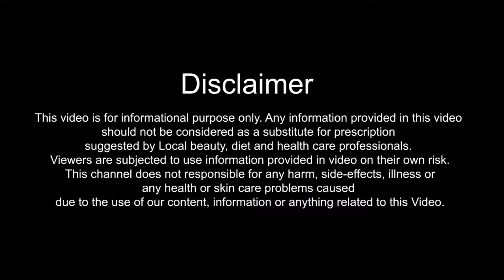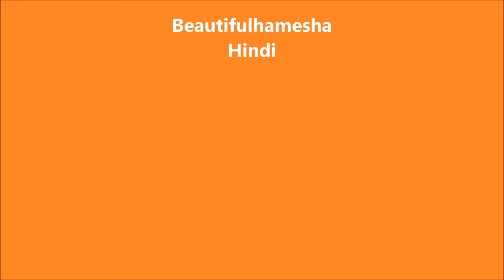शादी से 1 महीना पहले दुल्हन के लिए ब्यूटी टिप्स | Pre Bridal Beauty Tips in Hindi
In this Video, I will tell you शादी से 1 महीना पहले दुल्हन के लिए ब्यूटी टिप्स or Pre Bridal Beauty Tips in Hindi. Shadi Se 1 Mahina Pahale Dulhan Ke Liye Beauty Tips janane ke liye ye video dekhe. Video Hindi me hai

Tip 1 - Do not eat Fast Food and Oily Food
Tip 2 - Drink more Water
Tip 3 - Cleansing, Scrubbing and Apply Ubtan
Tip 4 - Manicure and Pedicure
Tip 5 - Massage the skin with Almond Oil

टिप 1 - फ़ास्ट फ़ूड और ऑयली फ़ूड को ना खाये
टिप 2 - ज्यादा से ज्यादा पानी पिए
टिप 3 - क्लींजिंग, स्क्रबिंग और उबटन लगाए
टिप 4 - मेनिक्योर और पेडीक्योर करे
टिप 5 - बादाम तेल से स्किन को मसाज करे